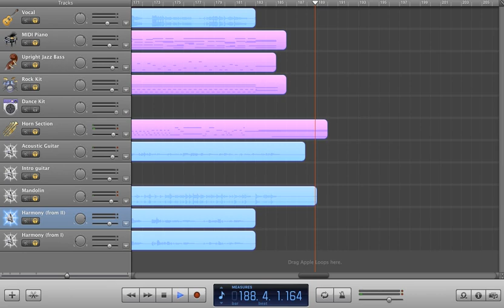Sample Mix GDTR